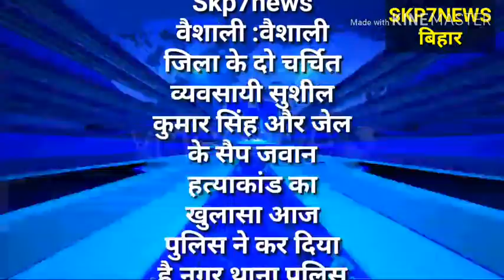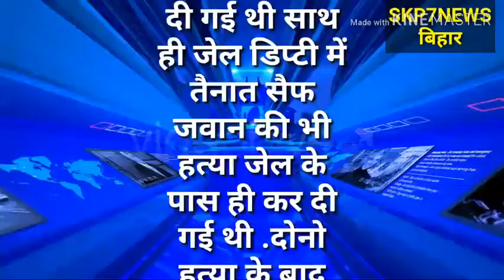पुलिस ने किया दो व्यवसाई हत्याकांड का खुलासा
देसी कट्टा के साथ दो आरोपी गिरफ्तार